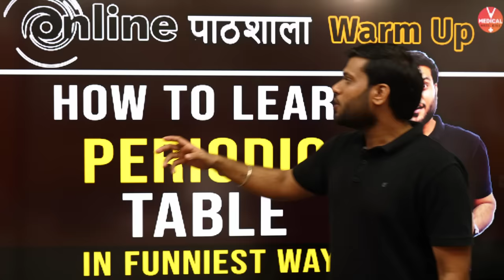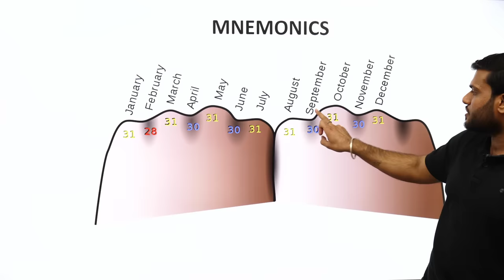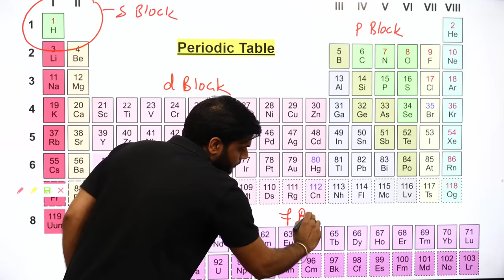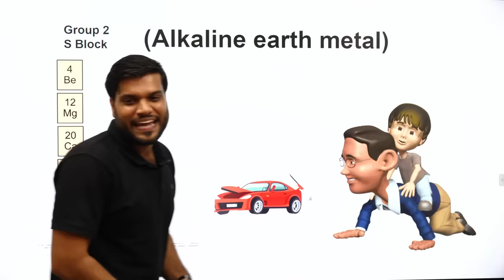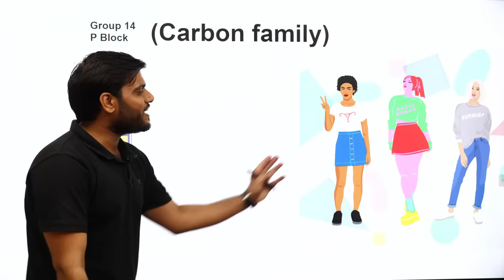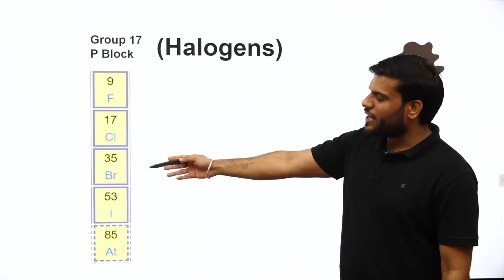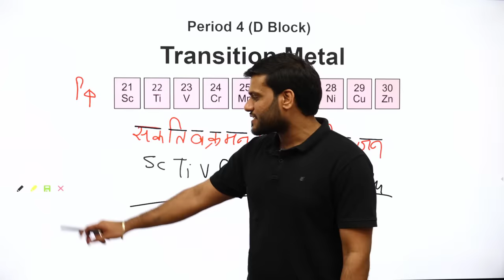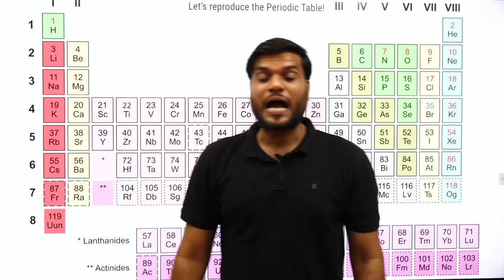Periodic Table को याद कैसे करे In Funniest Way (Just 30 MINUTES) | Chemistry Tricks by Arvind Sir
🚀📚 👉JOIN OUR TELEGRAM GROUP NOW! For Access to Session, PDF, Study Materials & Notes.

👇Checkout the Other Video of Arvind Arora Sir One Shot Videos for your NEET 2023 Prep:

Timestamps:

00:00 - Introduction
03:37 - What is Mnemonics? Why do we need Mnemonics?
5:54 - Example of Mnemonic method
10:09 - Periodic Table
11:49 - Group 1 S block Alkali Metal
14:59 - Group 2 S block Alkaline earth metal
18:24 - Group 13 P Block Boron Family
20:38 - Group 14 P Block Carbon Family
22:28 - Group 15 P Block Pictogen
24:19 - Group 16 P Block Chalcogens
25:49 - Group  17 P Block Halogens
27:30 - Group 18 P Block Noble Gas
30:18 - Period 4 Transition Metal
32:10 - Period 5 Transition Metal
34:28 - Period 6 Transition Metal

In this amazing video, Arvind Arora sir will reveal the ultimate trick to master the periodic table in just 30 minutes. This game-changing technique will help you learn and remember all the elements and their properties effortlessly. With easy-to-follow instructions, this video is perfect for students or anyone who wants to be an expert in the periodic table.

In just 30 minutes, you will learn how to:

👉Understand the periodic table layout
👉Identify the elements and their symbols
👉Remember the properties of each element

Whether you're struggling with chemistry or just want to improve your knowledge, this video is perfect for you. So don't wait; watch it now and become a periodic table pro!